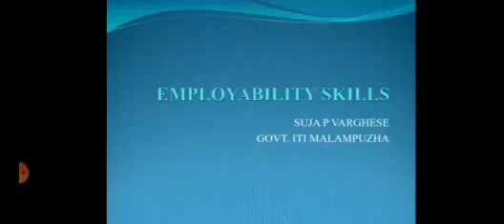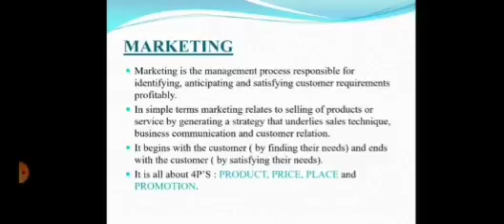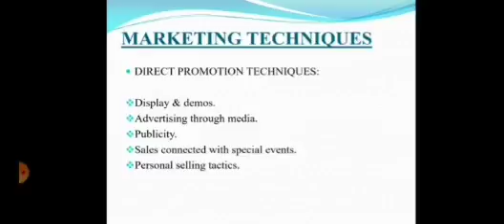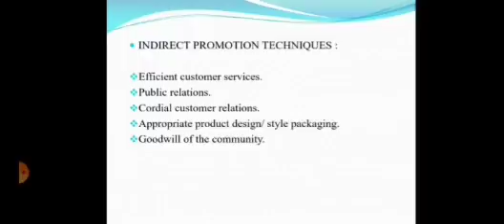Employability Skills || Topic : Marketing ||Part :17 || Regional Educational Institutions